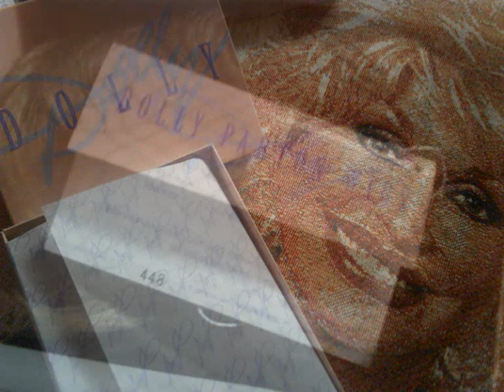DOLLY PARTON WIGS and DOLLY WIG POSTA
2 SMALL DOLLY PARTON WIGS rare and hard to find